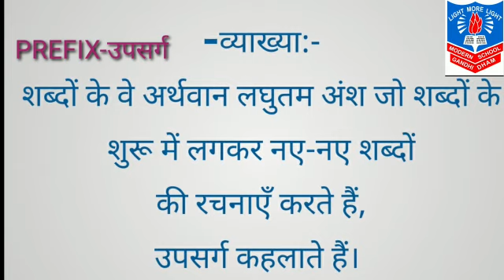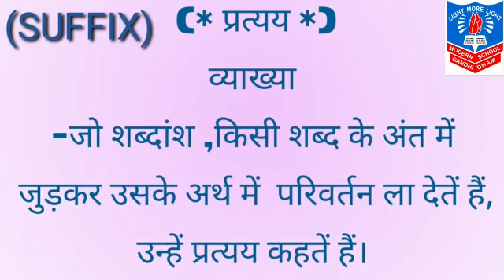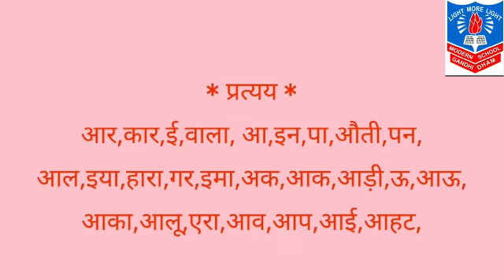STD 11 HINDI GRAMMAR UPSARG PREFIX BY MS FORAM MEHTA